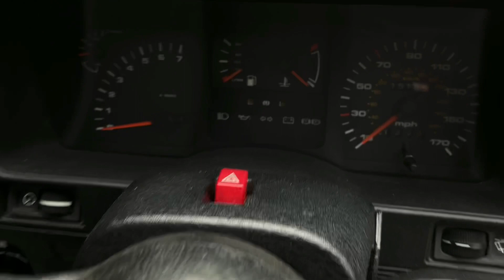1987 Ford Sierra Cosworth RS500